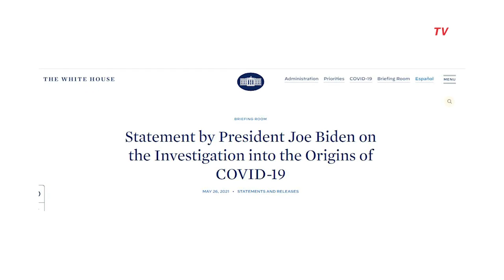Presiden AS Joe Biden Minta Intelijen Usut Asal-usul Corona Dalam Waktu 90 Hari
JAKARTA, KOMPAS.TV  Presiden AS Joe Biden meminta badan-badan intelijen AS untuk segera melaporkan terkait asal-usul virus corona.

"Tak lama setelah menjabat, saya menginstruksikan Badan Intelijen kami untuk menyelidiki asal-usul virus COVID-19. Hari ini, saya telah meminta Komunitas Intelijen untuk melipatgandakan upaya tersebut dan mengirimi saya laporan dalam 90 hari."tulis Biden pada akun resmi Twitter, dilihat pada Kamis (27/05/2021).

Biden ingin mengetahui apakah Corona berasal dari sumber hewan atau dari insiden laboratorium.

Dalam keterangan resmi pemerintah AS, juga mengatakan Amerika Serikat juga akan terus bekerja dengan mitra yang berpikiran sama di seluruh dunia untuk menekan China.

Agar berpartisipasi dalam penyelidikan internasional berbasis bukti yang penuh, transparan, dan untuk memberikan akses ke semua data dan bukti yang relevan.

Selain itu komunitas intelijen AS diminta untuk mempersiapkan daftar pertanyaan khusus untuk pemerintah China.

Video Editor: Rengga